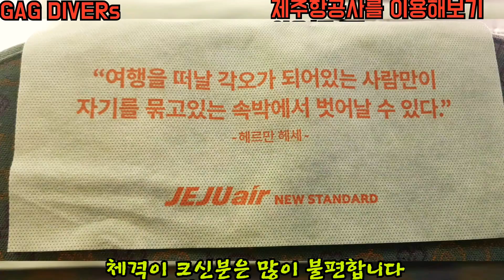호불호가 갈린다는 제주항공 타보았습니다.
10년전에는 많이 탔었는데 여전히 변함이 없네요♡